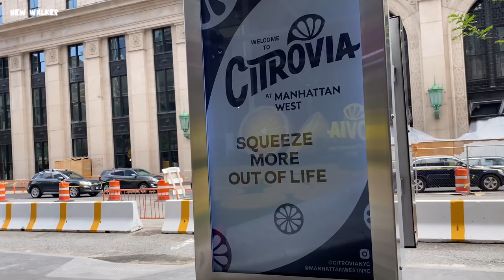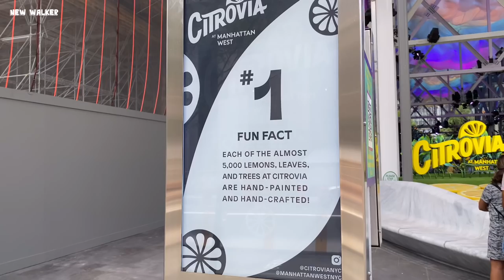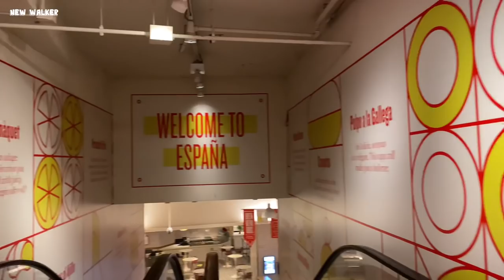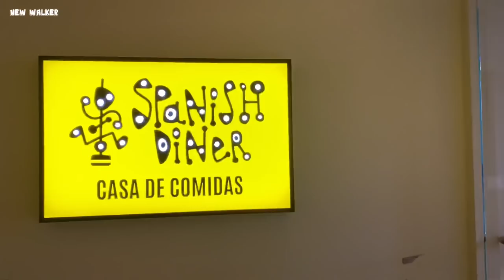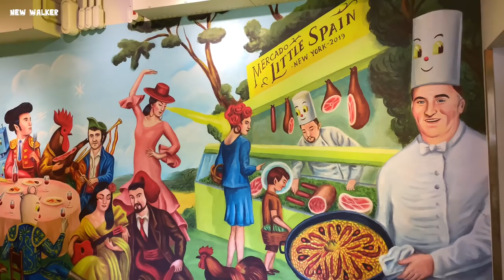[4K]🇺🇸NYC Walk✳️🍋Citrovia: Magical Lemon Garden, Little Spain, Vessel@Hudson Yards | July 2021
Today, let’s explore Hudson Yards in Midtown Manhattan West. It’s one of the most expensive neighborhoods in NYC and it has a huge shopping mall, luxury hotel, Edge & Vessel…etc. so many great attractions !

I will show you the new magical citrus garden “Citrovia”, Little Spain, Vessel & the shopping mall in this video.

I hope you enjoy the summer walk and have a beautiful day 🤗💕✌️